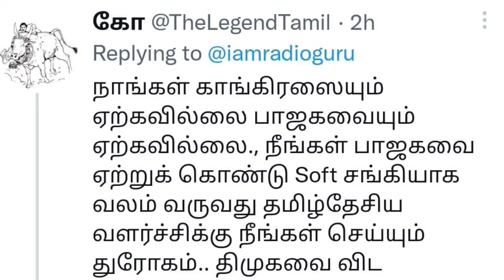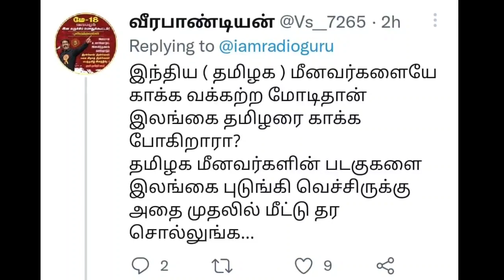ராஜவேல் நாகராஜன் போட்ட Twitt கடுப்பான தம்பிகள் | Seeman | Dmk | Ina viduthalai